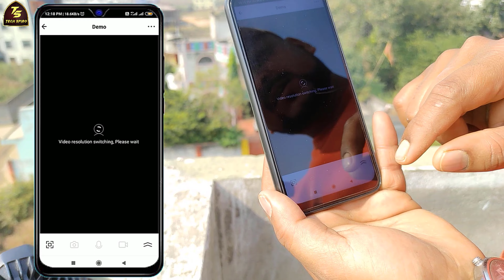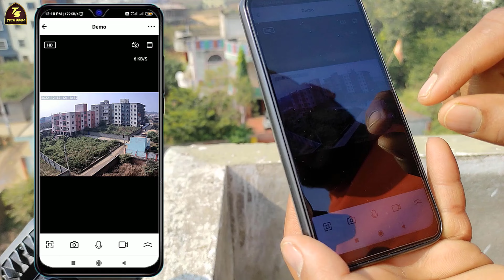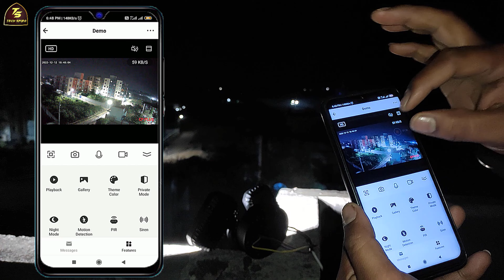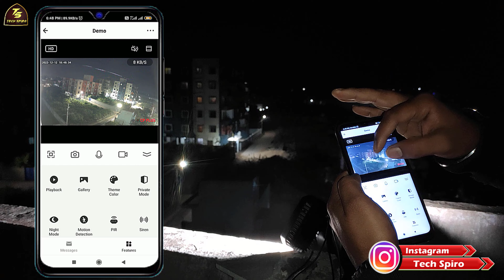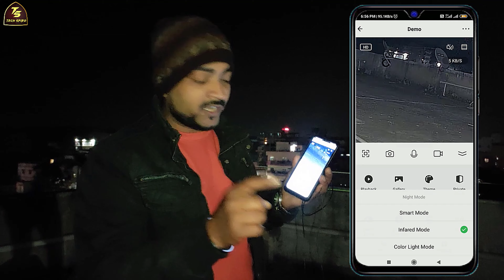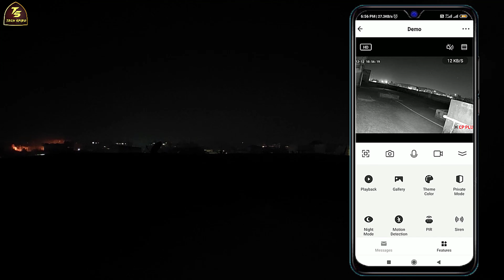CP Plus Floodlight Camera Quality Check | CP F41A Quality Check | CP Plus WiFi Camera | Best CCTV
🎦 *About Video:*
Thankyou🙏